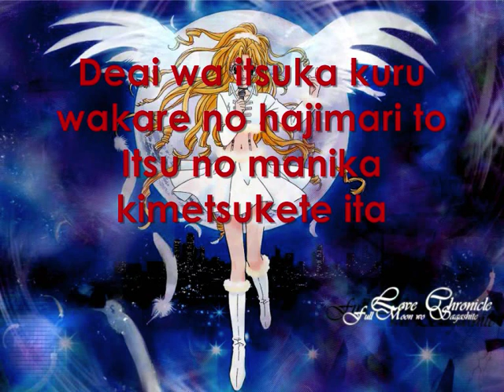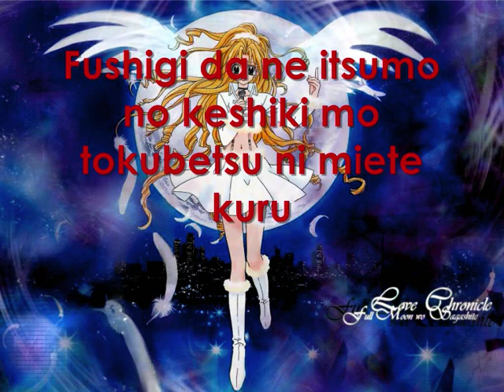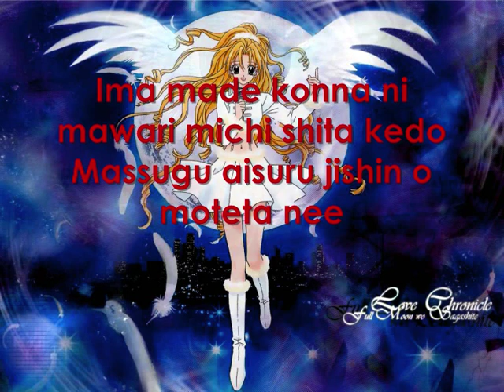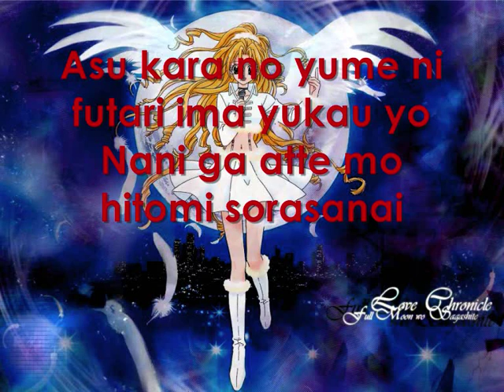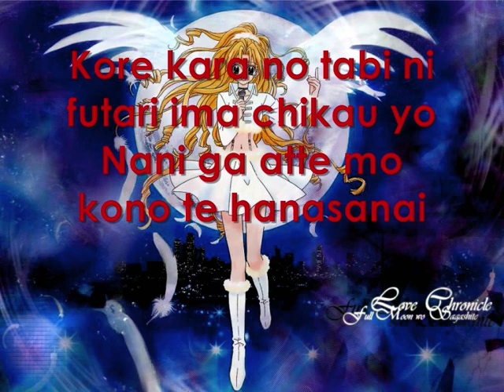Full Moon wo Sagashite - Love Chronicle Lyrics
Hi!

Artist: Changin' My Life

Love Chronicle translation

why? I've completely forgotten how to love
meetings will come someday with the beginning of parting
somehow, I have decided upon that idea

you tied my loose shoe laces of my dirty sneakers
your shy smile suddenly shone in the sunlight

it's not that I love for want of love
you gave me the courage to love straight-forward

the two swear to the journey from now
that no matter what occurs, the two hands will never part

it's weird, the everyday landscape begin to seem special
the flowers, birds, and sea the wind, mountains, sweet sun
when everything shines and cuddles togetherhana

I found the last piece to the unsolvable jigsaw puzzle
your broad back protects me and I'll continue to follow you for eternity

until now, I've took the longer way around but
I'm finally able to love straight-forward

the two will head to the dream of tomorrow
no matter what occurs, the gaze won't be shifted